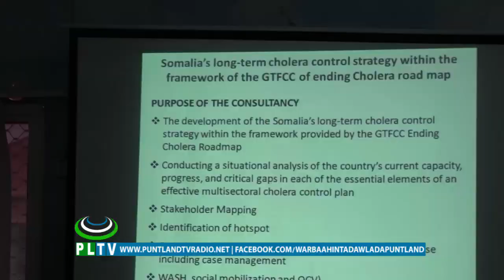WASIIRKA CAAFIMAADKA PUNTLAND OO DAAHFURAY SHIR WADA TASHI AH OO KU SAABSAN QORSHAHA XAKAMEYNTA CUDU